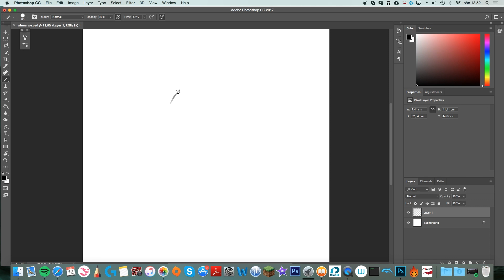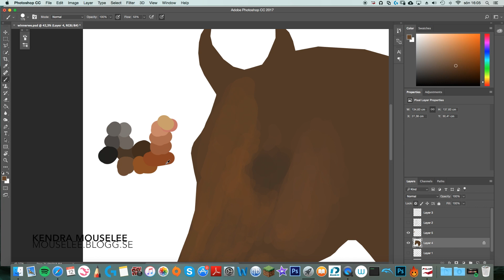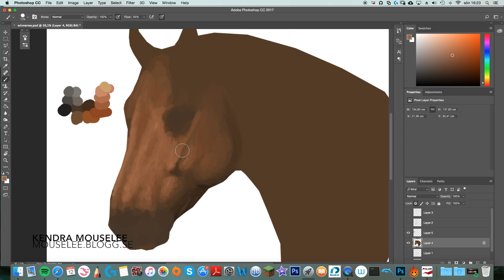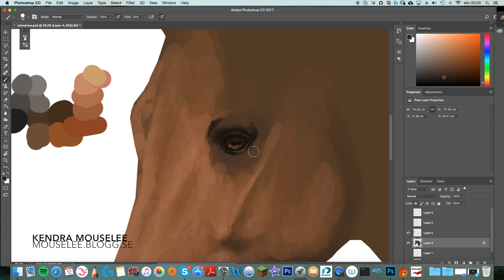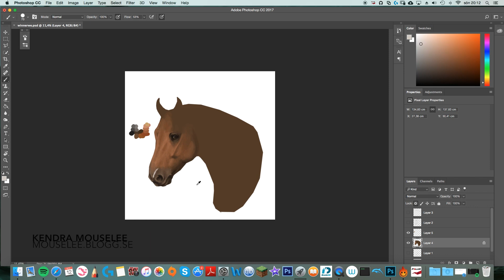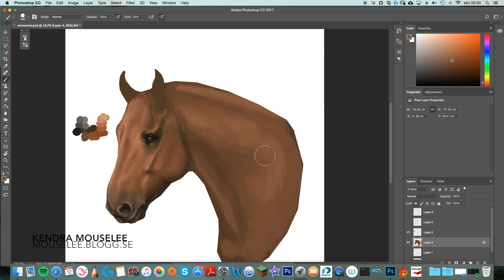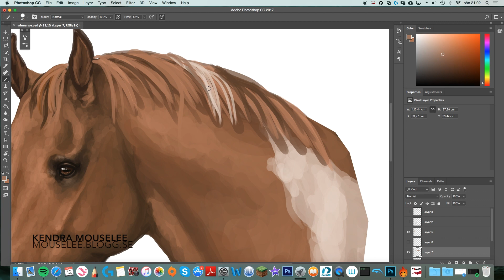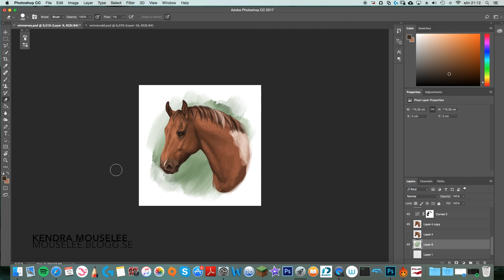Horse portrait - Speedpainting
A quicker portrait that I made for one of my instagram followers for entering a competition/give away I hosted a while back!